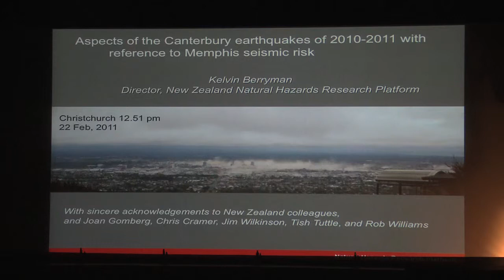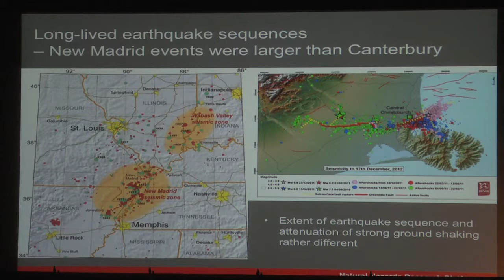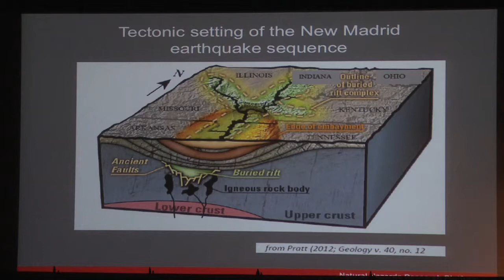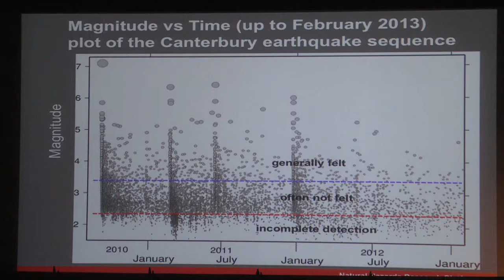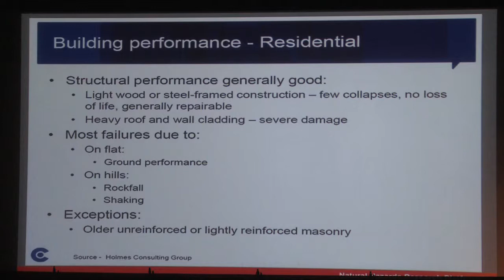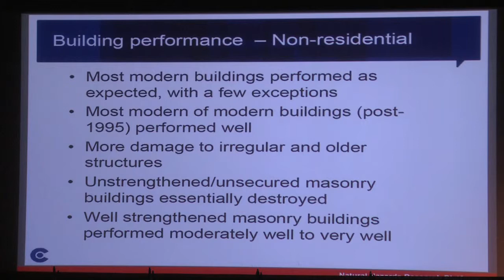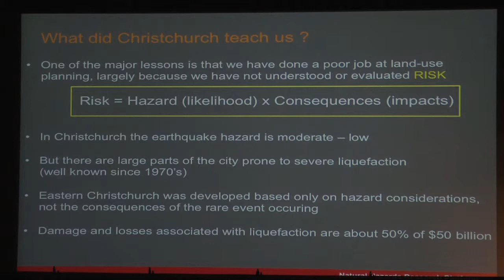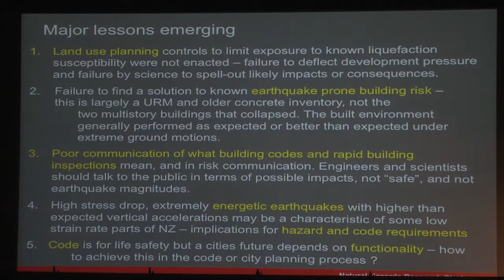"Building Resiliency in the Face of the Earthquake Risk" October 2013 Seminar - PART 1 of 6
Oct. 17, 2013 Earthquake seminar at Rose Theater, University of Memphis.
Segment 1 - CUSEC Director Jim Wilkinson introduces the first speaker, Dr. Kelvin Berryman, GNS Science from New Zealand. Dr. Berryman's presentation, "Christchurch, NZ Earthquake - Lessons for the Central U.S." discusses the 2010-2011 NZ earthquake series and similarities between the Memphis and New Zealand earthquake risks.